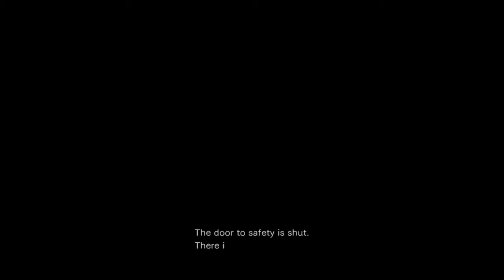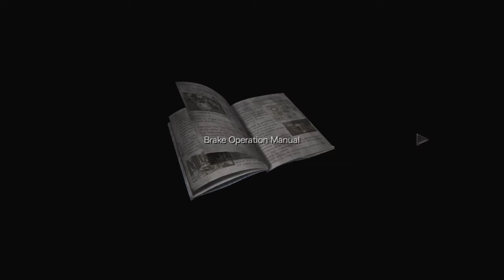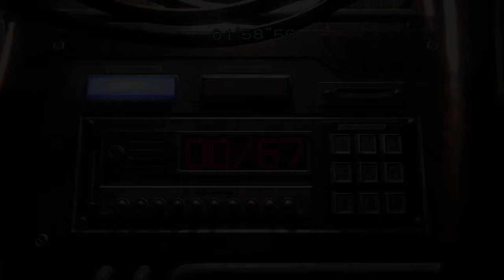Resident Evil Origins Collection - Zero - Capture 2